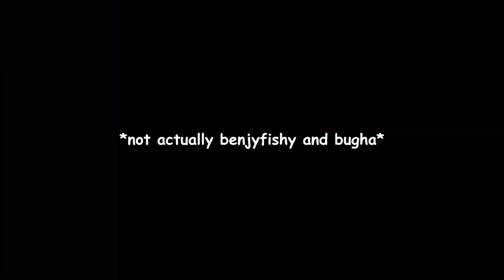i hired a fortnite pro for 24 hours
this is the best thing you'll ever watch

Music ▼